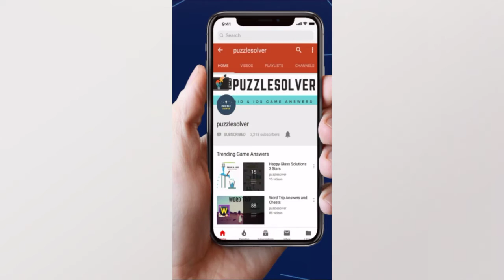Wordscapes Daily Puzzle July 31 2019 | Wordscapes Daily Answers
Here are the answers to all the Wordscapes Daily Puzzle Wednesday July 31, 2019

If you need help with Wordscapes In Bloom Daily Puzzle for July 31 2019, check this playlist